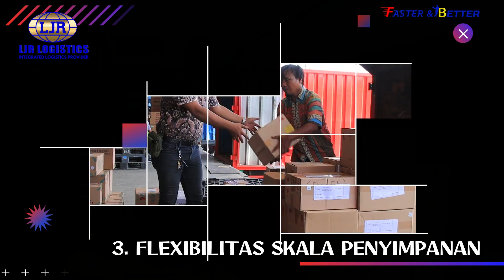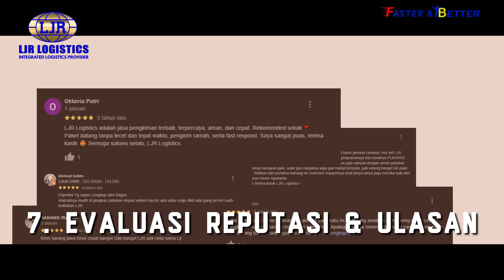Tips memilih Jasa Pergudangan yang Tepat agar tak Kecele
Hai sobat bisnis LJR, gimana cara memilih jasa pergudangan yang tepat untuk keperluan penyimpanan barang anda?
Video ini memberikan tips untuk mendapat jasa pergudangan yang tepat untuk anda.
Mengenal Tentang LJR Logistics:
LJR Logistics didirikan dengan nama PT. Lestari Jaya Raya ( LJR Logistics ,
LJR Logistics menyediakan layanan Logistik Terintegrasi seperti:
Freight Forwarding, Customs Clearance, Gudang, dan Layanan Distribusi
Pada tahun 2020 LJR Logistics memiliki 24 Cabang di seluruh Indonesia, lebih dari 300 truk dan 700 Karyawan Profesional.

Service LJR Logistics:
Land Freight Service, Sea Freight Service, Air Freight Service, Warehousing, Custom Clearance, Packing & Moving, Special Handling Service, Dedicated Service)
Fasilitas LJR Logistics :
FREE Penjemputan Barang (dimana Saja tanpa Minimum Kg

Keunggulan Yang Dimiliki LJR Logistics
- Memiliki Layanan Logistik dari Hulu Ke Hilir dengan 8 Layanan yang dimiliki
- Sudah memiliki 4 Sertificate antara Lain (ISO 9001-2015, ISO 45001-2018, ISO 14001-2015 ^ Sertificate Halal)
- Memiliki System yang Sudah terintegrasi dengan Customer
- Memberikan Kemudahan Dalam melakukan Pengecekan untuk Status Pengiriman Barang dengan Aplikasi yang dapat di Unduh di Playstore
- Bertanggung Jawab Sepenuhnya dengan pergantian 100% Jika ada Kehilangan dan Kerusakan Barang (s&k Berlaku)
- Kami Mengerti Dengan Regulasi CDOB untuk Penanganan Barang-Barang Farmasi

Untuk informasi Lebih Detail, silakan Menghubungi Customer Support LJR Logistics : 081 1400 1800

Alamat LJR Logistics : Jl.Tipar Cakung No.6,Cakung Barat,Jakarta Timur 13910